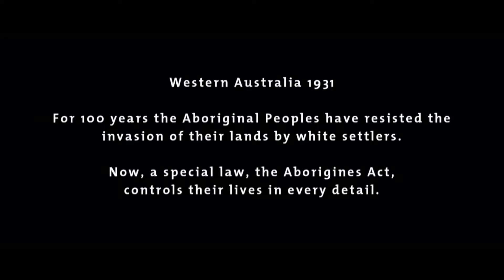Rabbit-Proof Fence - 2002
Onze rating: Fantastic.
Regie: Phillip Noyce
Hoofdrollen: Everlyn Sampi, Laura Monaghan, Tianna Sansbury, Kenneth Branagh, David Gulpilil, Deborah Mailman, Roy Billing, Ningali Lawford, Jason Clarke, Garry McDonald, Natasha Wanganeen, Lorna Lesley, David Ngoombujarra, Anthony Hayes, Maurice Kelly...
Scenario: Christine Olsen (naar het boek "Follow the Rabbit-Proof Fence  van Doris Pilkington)
Muziek: Peter Gabriel
Montage: Veronika Jenet; John Scott
Cinematografie: Christopher Doyle
Première: 2002
Genre: Roadmovie, Avontuur, Drama, Historisch
Speelduur: 94 min.
Taal: Engels
Land: Australië